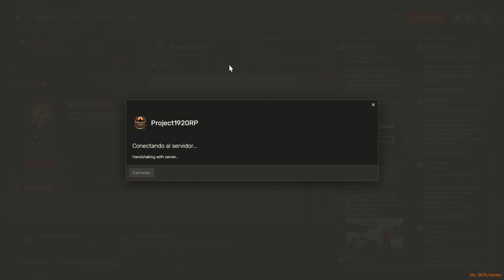Red Dead Redemption 2 Roleplay en RedM | Episodio 1: El regalo para Via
Únete a Henry, un agente de la ley en el servidor Project 1920 de RedM, mientras vive emocionantes aventuras inspiradas en Red Dead Redemption II. En este episodio, Henry prepara un regalo especial para Via.